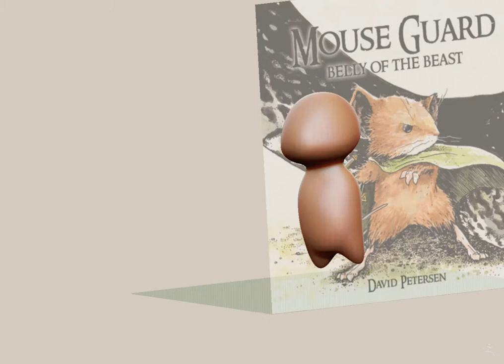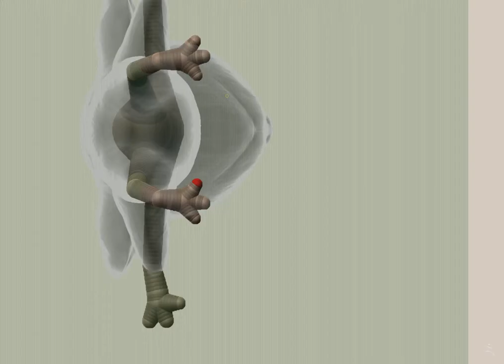Mouse Guard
Revenge Crunch